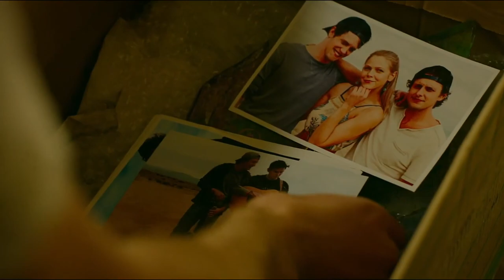Michael and Alex | We'll Be Fine (+ 4x13)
"Do you know what I just realized? I married my high school sweetheart"

And just like that, Roswell has come to an end. I have experienced near endless joy both watching this show and creating these videos. I have a few more ideas percolating so don't expect this to be the end from me. Normally I try to stick with a clear theme in making my videos - find some thread to pull across it. In this case, the theme was just... them. I didn't include anything from episode 4x12, largely just because I couldn't find a way to make it fit. This video was so much about the road to the wedding, it felt more natural to move from proposal straight to the wedding itself.

I have more thoughts and I might come back here to add more of them, but for now, I want to say thank you. I had absolutely no real experience editing videos coming into this besides a few VERY BAD ones I did just to keep myself busy. I don't have real software and everything I've done has been very "learn as I go." I truly never believed anyone would want to watch one of my videos. I just posted them because I spent a lot of time and energy in them, and I didn't want to hide that away. The way that "Through You Eyes" and "Home" blew up absolutely floored me. It's been incredible to be able to share this silly, weird hobby with all of you.